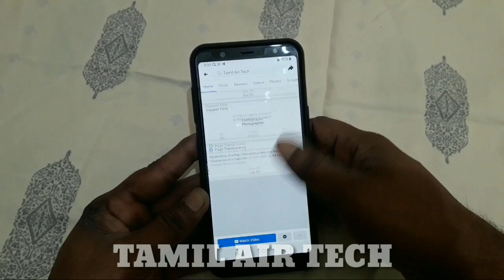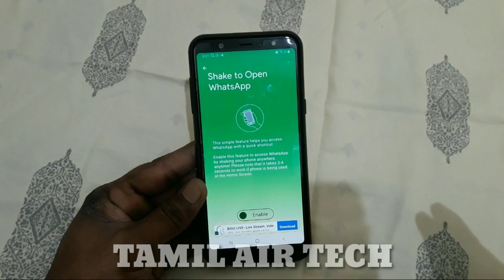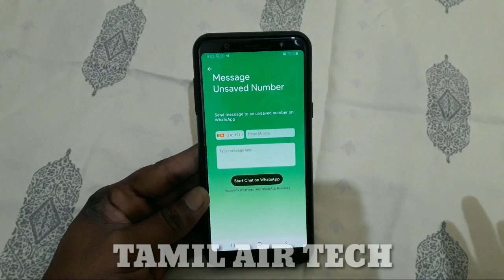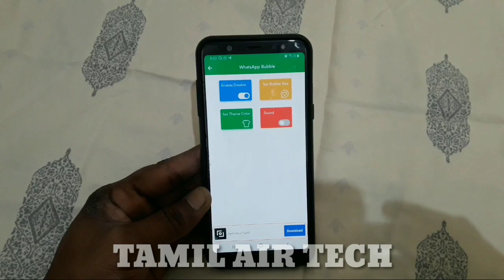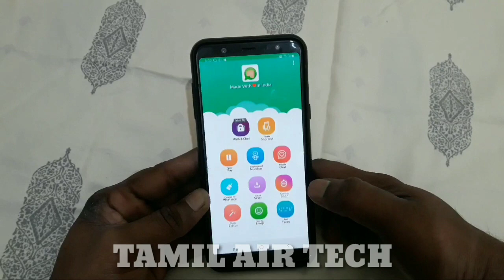Whatsapp Tools அனைத்தும் ஒரே App-பில்